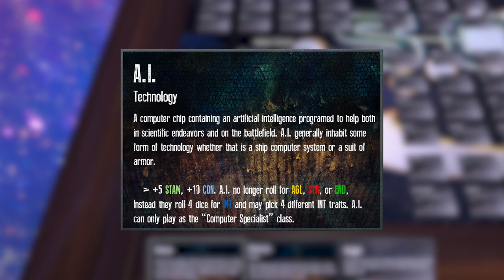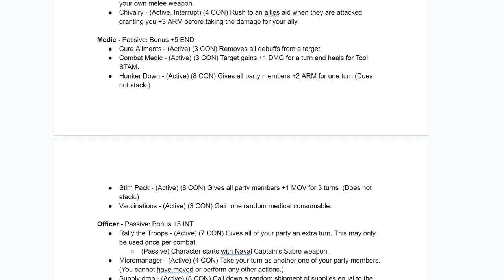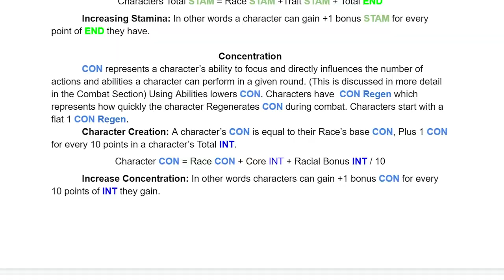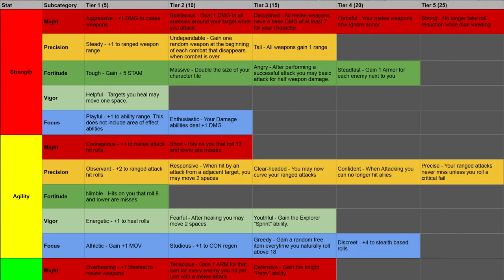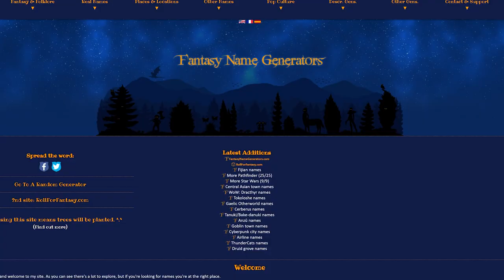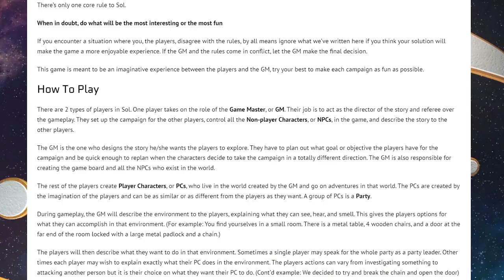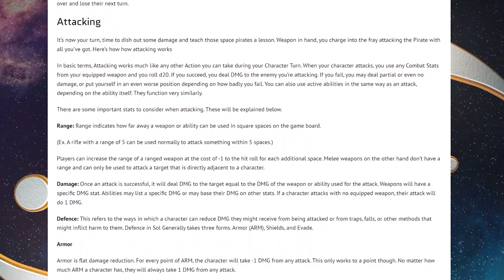How to Play Sol 1.4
If you're looking to learn more about the game feel free to visit solrpg.com

0:00 Introduction
0:45 Character Creation
0:50 Core Stats
1:17 Learning system
1:44 Races
1:55 Humans
2:03 Biss
2:19 Subraces
2:29 Human subraces
2:48 A.I.
2:38 Biss Subraces
3:08 Classes
3:45 Abilities
3:52 Active Abilities
4:03 Concentration
4:31 Passive Abilities
4:45 Toggle Abilities
5:53 Traits
7:10 Items
7:18 Wears
7:23 Ranged weapons
7:27 melee weapons
7:31 Medical tools
7:40 Consumables
7:47 Trinkets
8:00 Shopping
8:25 Backstory
9:22 Gameplay
10:01 Roleplay
11:05 Combat
11:19 Movement
11:40 Basic Attacks
12:08 Using Abilities
12:31 Other actions
12:52 Interrupt actions
13:20 Stamina
13:33 Loot
14:06 Outro